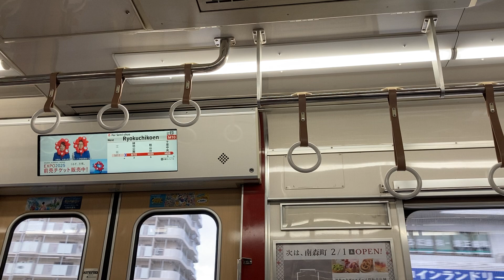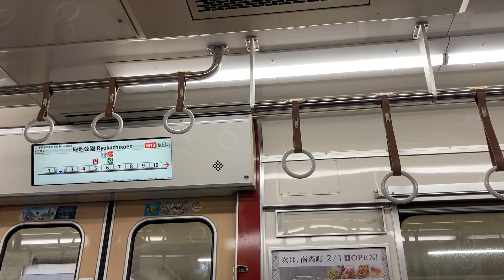【日立IGBT】Osaka Metro 21系 21613F 走行音(江坂→緑地公園)